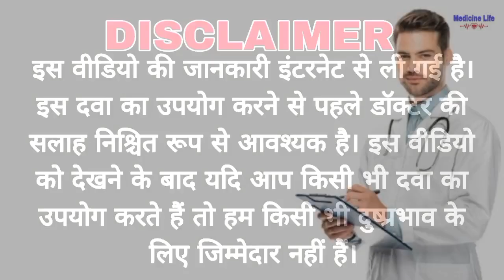Asthakind syrup use, review in hindi | uses | dose | benefits | Side-effects